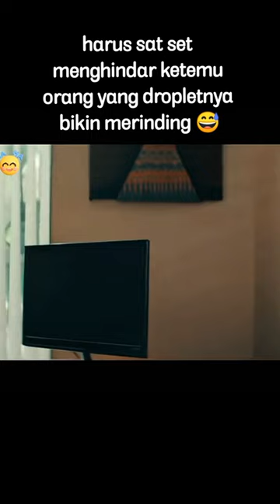tittle : The Con-Heartist